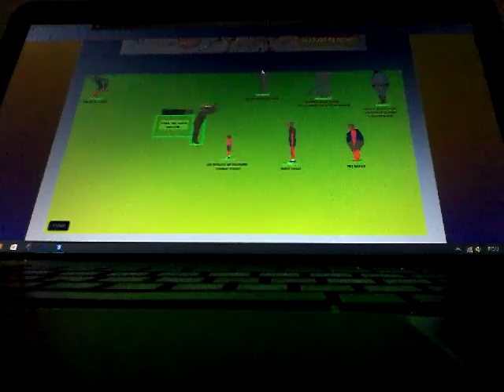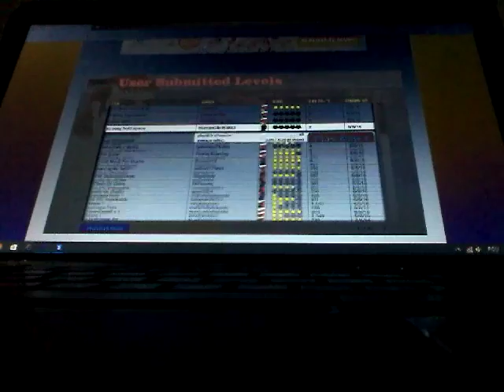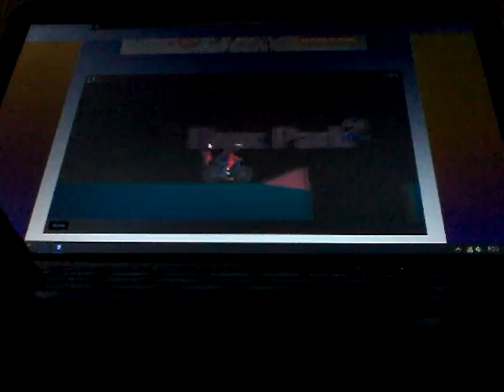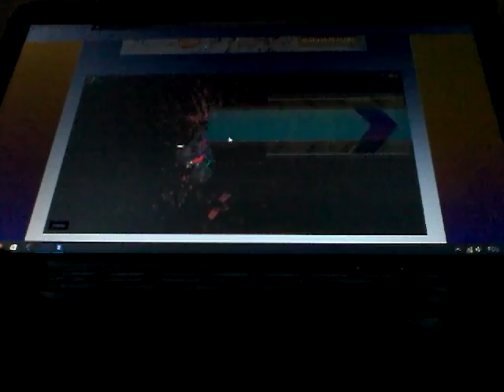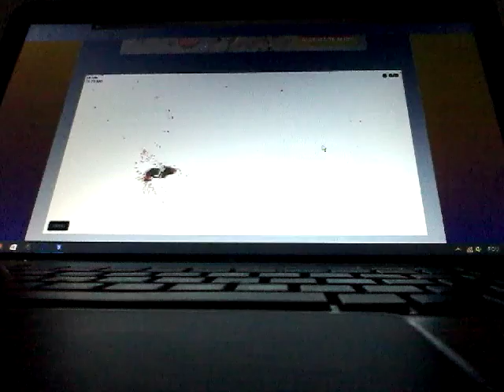Ep final din Happy wheels